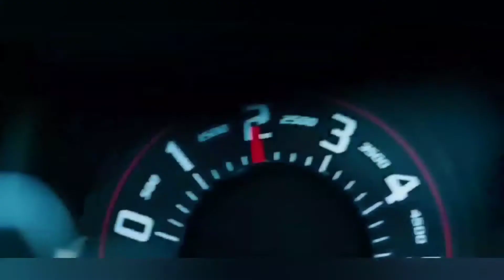| Real Racing 3 | Chrono test: Porsche 918 RSR Concept!!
On this video, I did a chrono test with the Porsche 918 RSR Concept!!

⚠️No replay for the race

Also, you can follow me on my Facebook page, my discord server, my Instagram account, my Twitter and my Twitch of the YouTube channel to see my videos and actualities there:👇